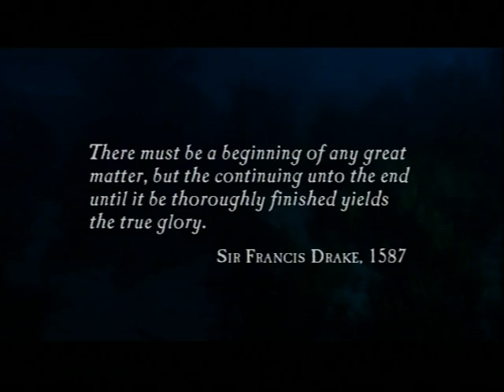Uncharted: El Tesoro de Drake : PARTE 1 - EN ESPAÑOL-